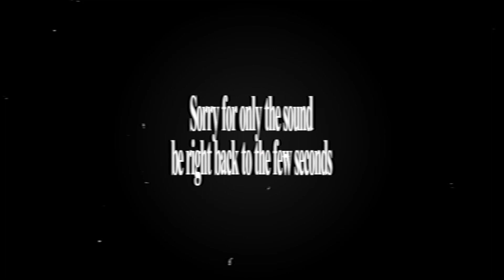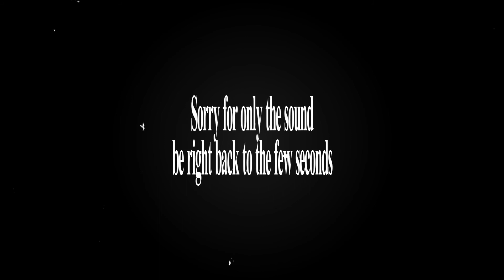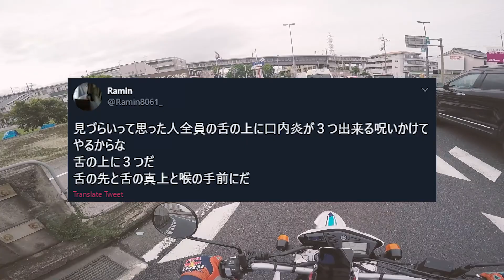Ravlog#33 備品を買いにバイクワールドへ [motovlog]